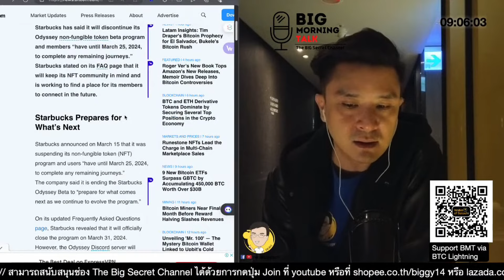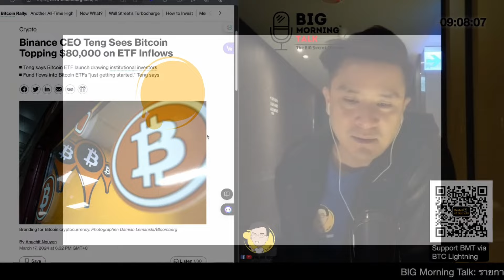starbucks ยอมแพ้ NFC